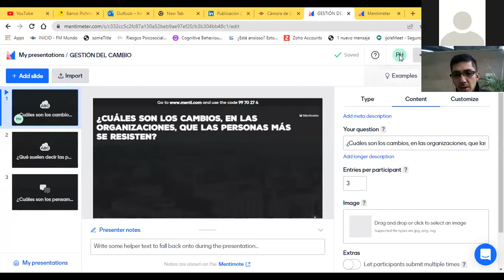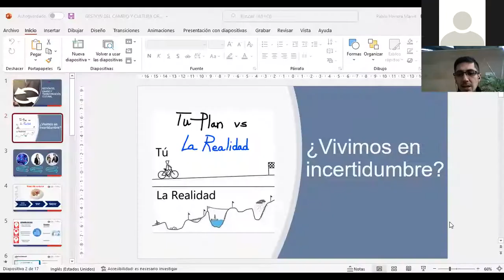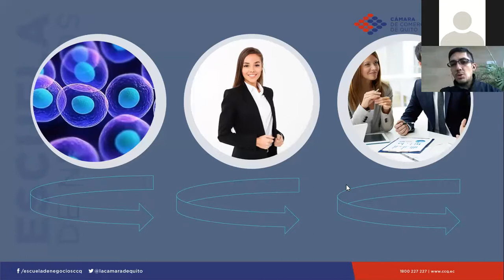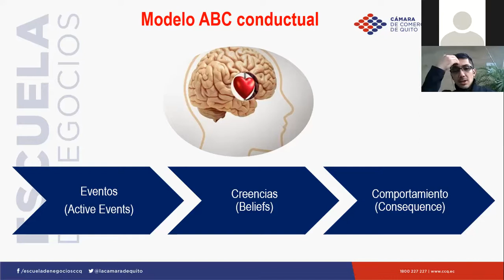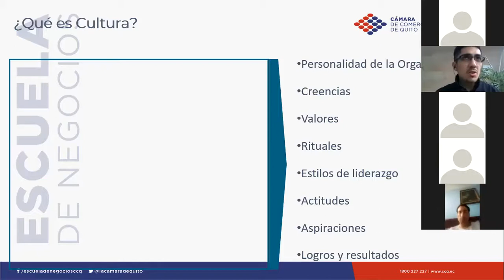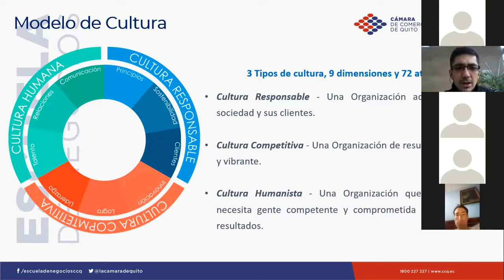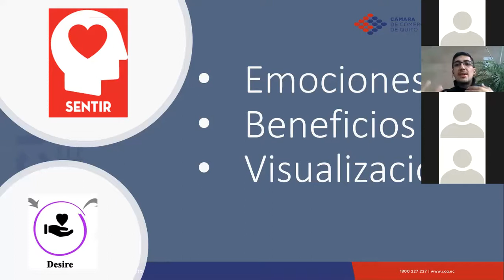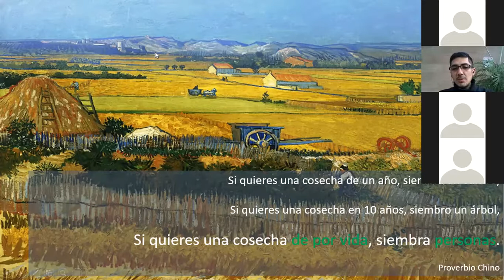Cómo gestionar el cambio y transformación cultural en las organizaciones (2022)😉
Las intervenciones organizacionales se parecen mucho a las intervenciones personales. Se identifican los problemas, se determinan las creencias detrás de lo que no se logra, se trabaja en las emociones y finalmente se ACTÚA. Para esto, hay metodologías como el ADKAR pero lo principal siempre va a ser la alineación entre el pensar, el sentir y el hacer. Definitivamente, nadie puede cambiar a nadie, lo que se puede hacer es que la misma persona se comprometa con su mejoramiento personal y profesional.